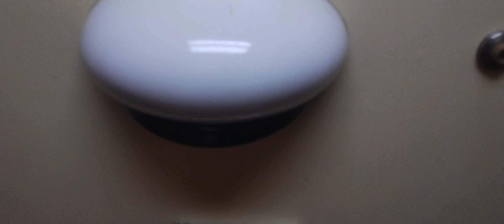Bobrick Eclipse at Mobil off 610 S Main St, Lombard, IL 60148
I was Totally not even expecting a dryer here.